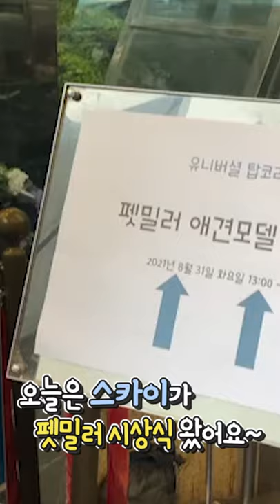스카이 펫밀러 애견대회 시상식 영상~!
우리 스카이의 멋진 런웨이 영상!!
우리 스카이 많이 사랑해 주세요~! ^^

사둥이들🐶 먹방과 일상

🐕올드잉글리시쉽독 : Angel(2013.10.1) 헌혈견200호 Sky(2013.8.7) 헌혈견56호
🐕시츄 :애꾸눈쿠키(2011년생)
🐕푸들 :토미(2003년추정)
🐕포메리안:구름(2007년추정)~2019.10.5🌈
🔸️유기견,파양견이었지만 엄마랑 행복하개